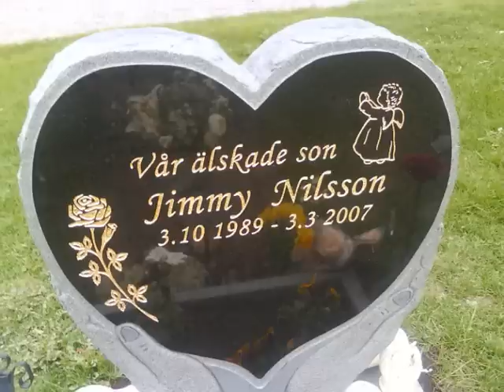vila i frid jimmy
Saknar dig vännen  e jimmy själv som sunger låten  till denna film